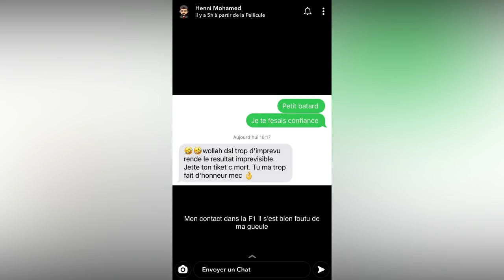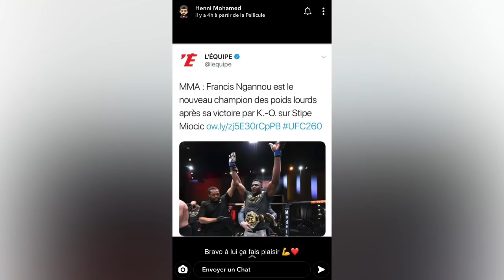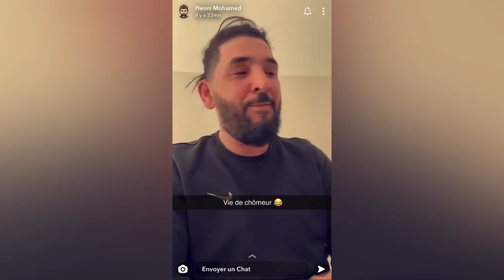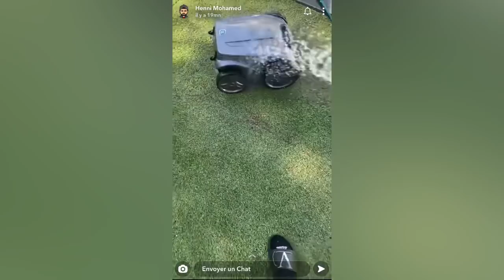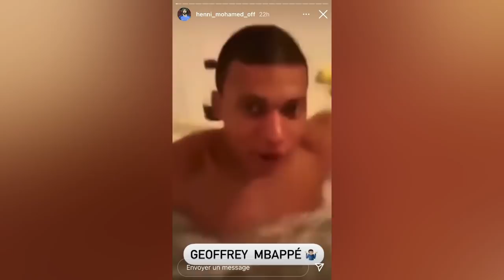Mohamed Henni IMPATIENT POUR LE MATCH PSG VS BAYERN !